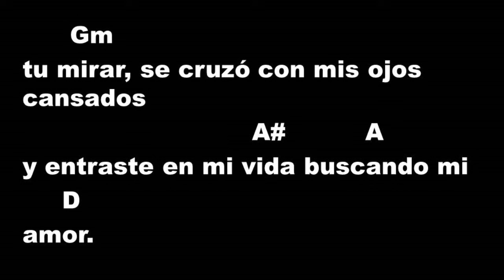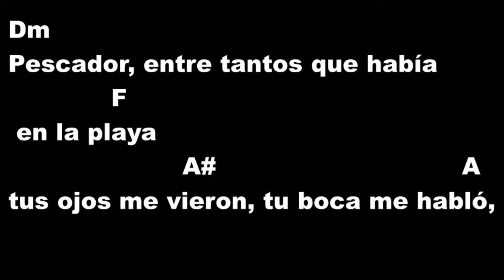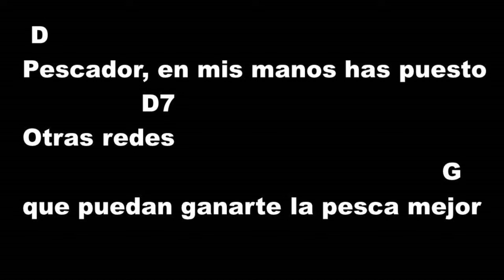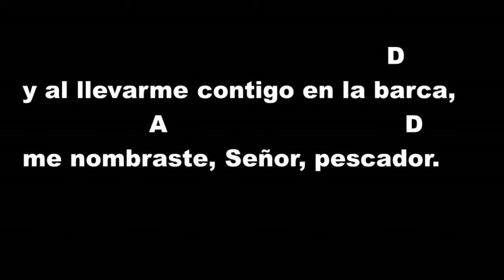PESCADOR QUE AL PASAR (Canto de Comunión) 3º Domingo de Tiempo Ordinario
Pescador Que al Pasar. (Canto de Comunión)

Dm
Pescador,
                                              F
que al pasar por la orilla del lago
                     A#                        A
me viste secando mis redes al sol,
       Gm
tu mirar, se cruzó con mis ojos cansados
                           A#            A               D
y entraste en mi vida buscando mi amor.

   D
Pescador,
                                                     D7
en mis manos has puesto otras redes
                                                   G
que puedan ganarte la pesca mejor
                                             D
y al llevarme contigo en la barca,
                     A                       D
me nombraste, Señor, pescador.

   Dm
Pescador,
                                               F
entre tantos que había en la playa
                          A#                         A
tus ojos me vieron, tu boca me habló,
                         Gm
y a pesar de sentirse mi cuerpo cansado,
                         A#           A           D
mis pies en la arena siguieron tu voz.

Dm
Pescador,
                                           F
manejando mis artes de pesca
                A#                         A
en otras riberas mi vida quedó,
                             Gm
al querer que por todos los mares del mundo
                        A#           A           D
trabajen mis fuerzas, por Ti, mi Señor.